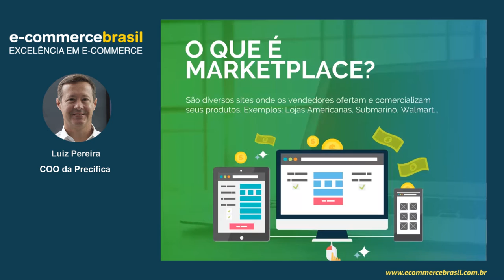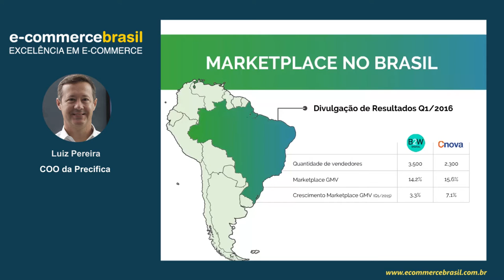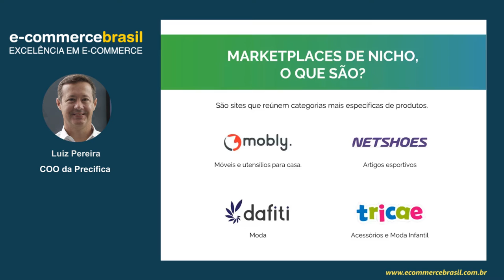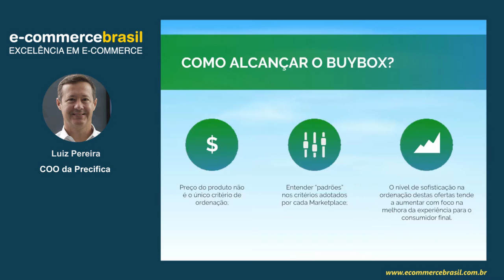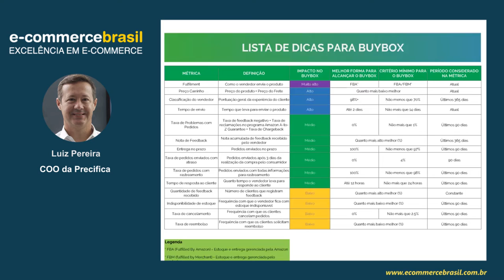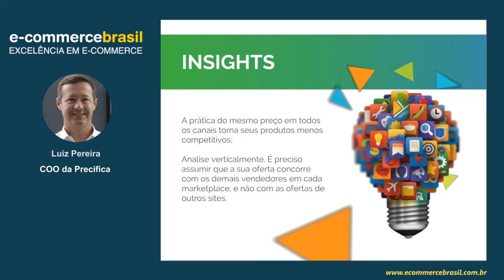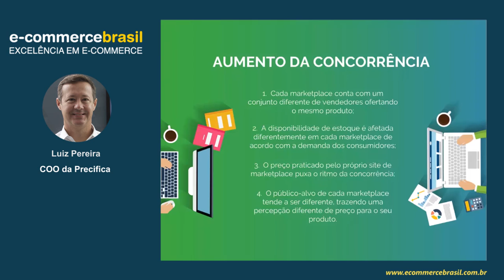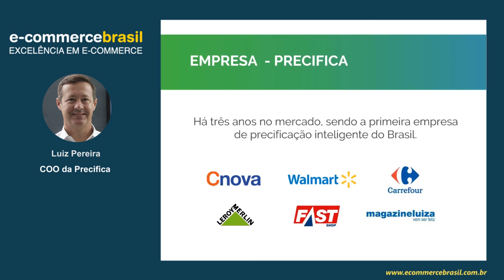Webinar: Marketplace: Oportunidades, Mitos e Desafios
A Webinar oferecerá ao varejista a oportunidade de entender os mitos relacionados ao ranking das ofertas de vendedores e BuyBox, além dos desafios para manter seus preços competitivos mesmo com o aumento da concorrência, garantindo lucratividade. Somado a isso, será discutido o potencial de crescimento do modelo de negócio no Brasil.

CONTEÚDO PROGRAMÁTICO

- Introdução ao Marketplace
- BuyBox (origem de 80% das vendas nos marketplaces)
- Novos desafios
- Monitoramento e Precificação dos produtos

SOBRE LUIZ PEREIRA

Profissional com mais de 10 anos de experiência, Luiz Pereira é formado em Administração de Empresas pela Universidade Anhembi Morumbi e possui diversas especializações na área de marketing digital, comunicação e vendas. Seus esforços e potencial lhe fizeram ocupar o cargo de diretor comercial em grandes empresas como a Virid Interatividade Digital, Virtual Target e Akna Software. Colocando em prática todo conhecimento adquirido ao longo da carreira, sendo parte fundamental da definição de estratégias e metas, atualmente, Luiz é COO da Precifica.